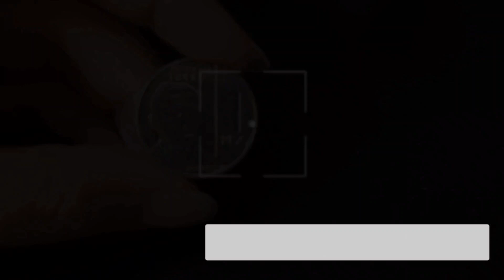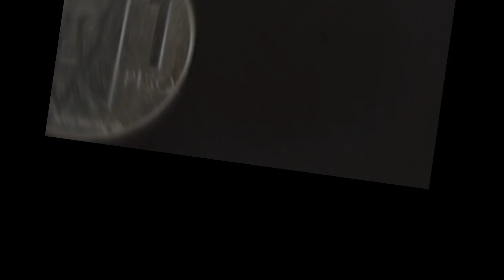Always have a willing hand to help someone | PISO PARA SA KAPWA ! 😍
A helping hand is always the right thing to do, no matter how small the deed may seem.

- to inspire, to give happiness and most of all, to help other people.

God bless !